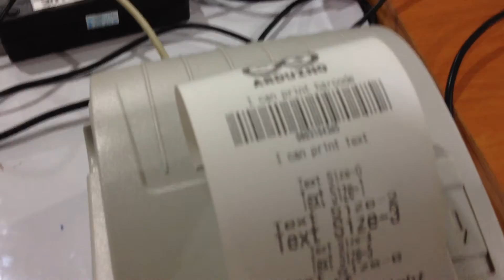MaYom with Arduino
MaYom provide serial interface to allow Microcontroller or Computer work with USB Thermal Printer easier. Support USB Thermal Printer compatible with EPSON ESC/POS.